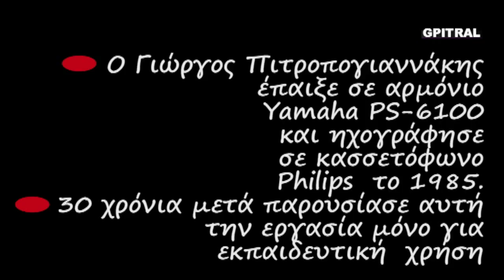Dancing Bear Yamaha PS 6100 keyboard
Dancing Bear.. Μάθε γιατί ο "χορός της Αρκούδας" είναι ότι χειρότερο για την Αρκούδα ...Στα Ζώα αξίζει η Ελευθερία...Ειπέ το Δυνατά...Κάνε το Πράξη...  Ερασιτεχνική ενασχόληση με ότι εξημερώνει τα ήθη, δηλαδή τη Μουσική... Από τα όμορφα, αξέχαστα φοιτητικά χρόνια του ΄85 έρχεται αυτός ο ήχος στα ώττα, την ψυχή και στη θύμιση... Κρατημένος σε ταπεινή κασσέτα ήχου με τον χαρακτηριστικό θόρυβο... Μαθαίνοντας Αρμόνιο με τη μέθοδο Autorgan στη Σχολή επί της οδού Ναυαρίνου στο κέντρο της Αθήνας, θυμάμαι... Η οπτική εκτέλεση είναι συμπληρωματική και ενδεικτική. Ουδεμία σχέση της ηχογράφησης του Γιώργου Πιτροπογιαννάκη με την Τετράλεπτη πόλκα του Γιόχαν Στράους υιού, που φέρει το αριθμό 134 στην εργογραφία του «βασιλιά του βαλς».
Μαθαίνω ... Η Γνώση είναι Δύναμη ... Η Έρις να γίνει Έρως ...